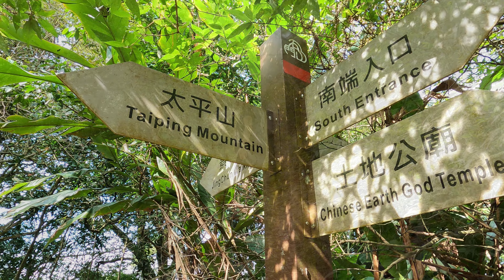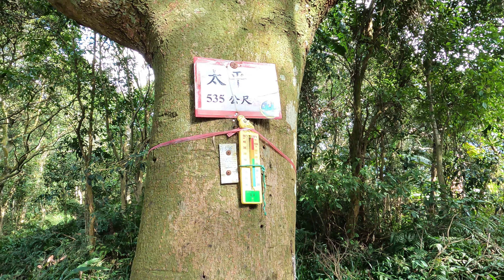石門山步道 from 無極聖義宮,太平山,景春步道 to 北端入口 (石門水庫) Feb 19,2024